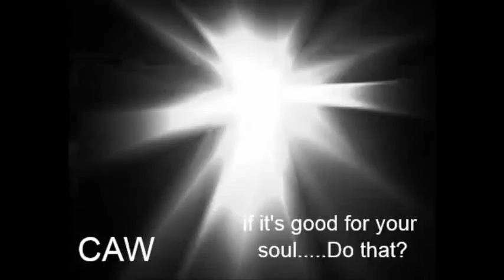Dizzy Wright 20 The Golden Ghetto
An artist coming out of Flint, Michigan but resides in Las Vegas, Nevada.